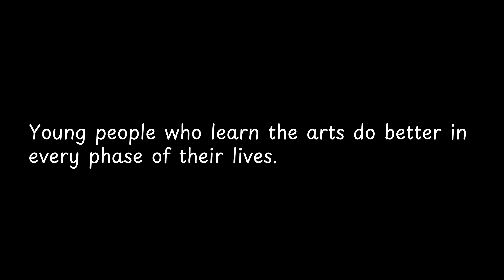Young people who learn the arts